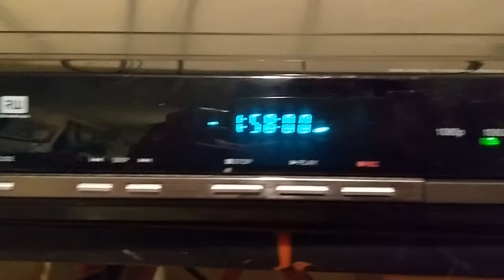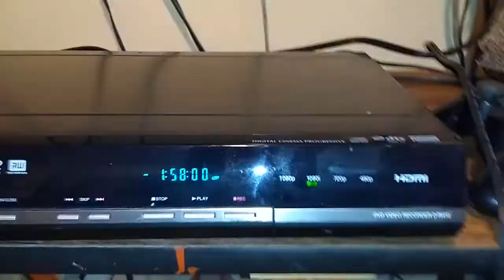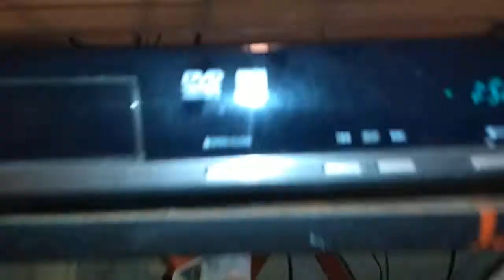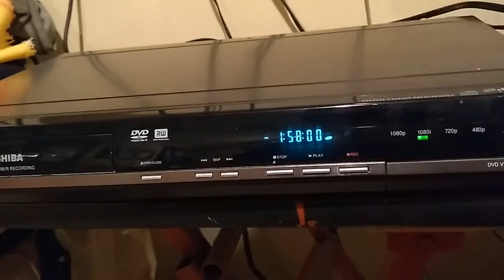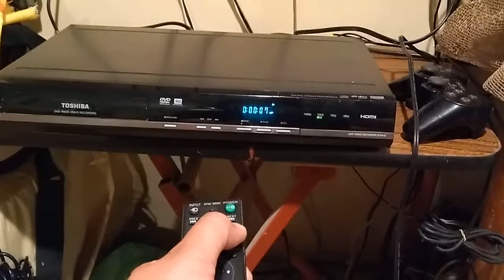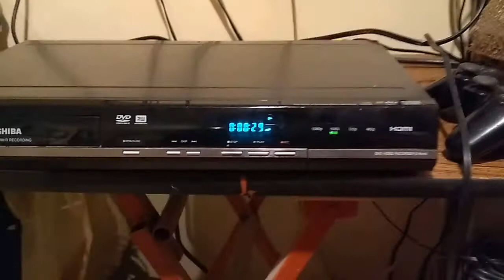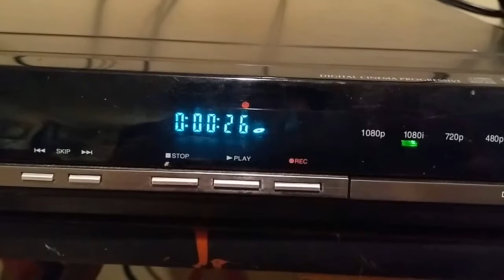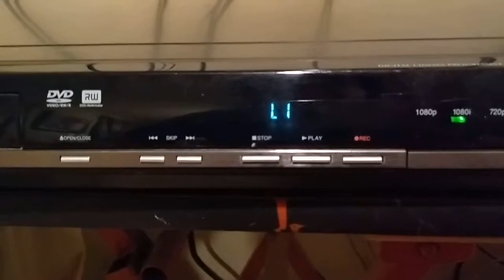Reproductor y grabador Toshiba DVD D-R410 (detalle en salidas)